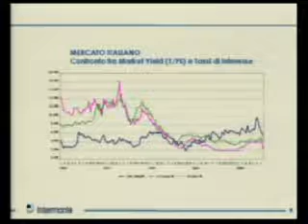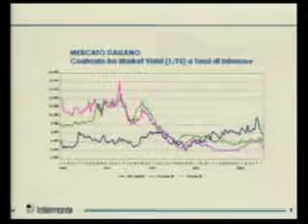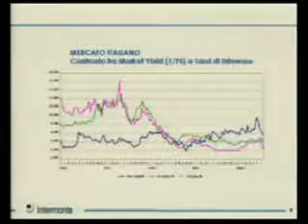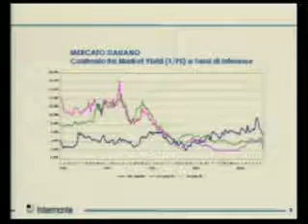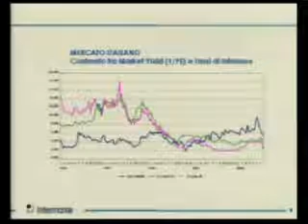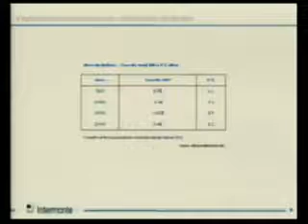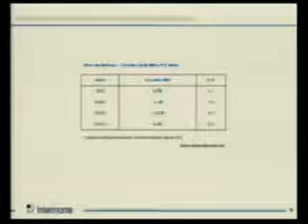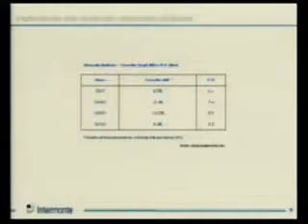Dott. Alessandro Valeri - Convegno 3/12/2008 - Itinerari Previdenziali